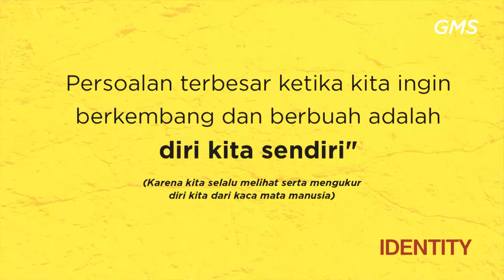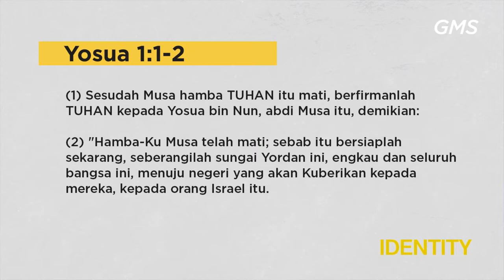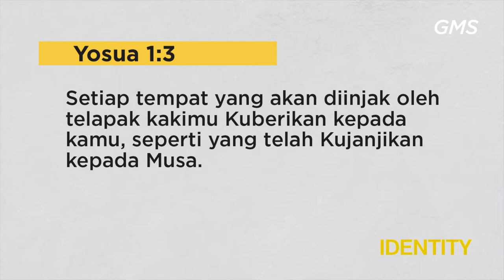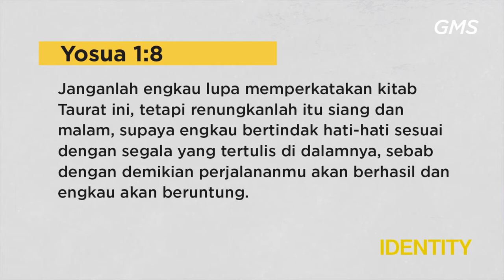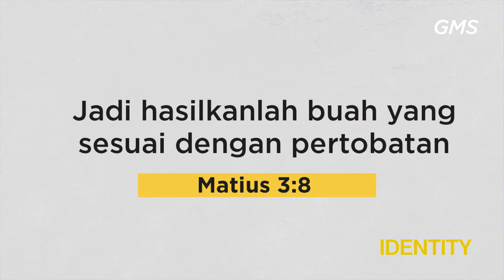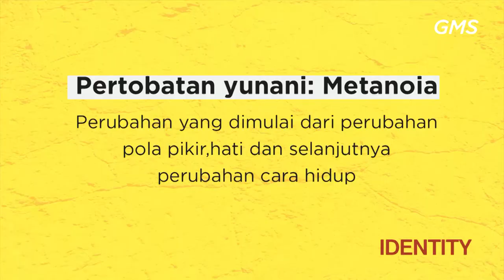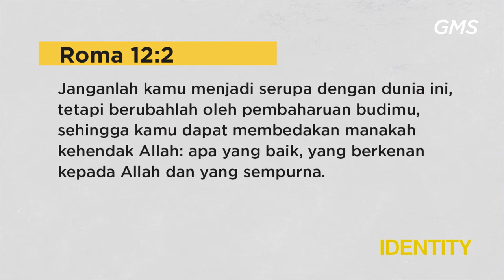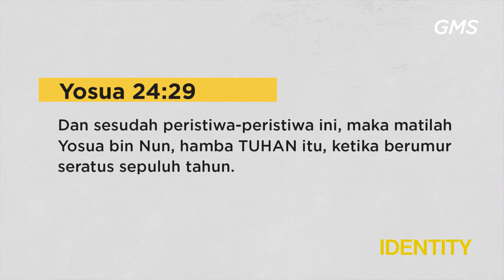GMS SOLO - IDENTITY - PDT HERY SUWANTO